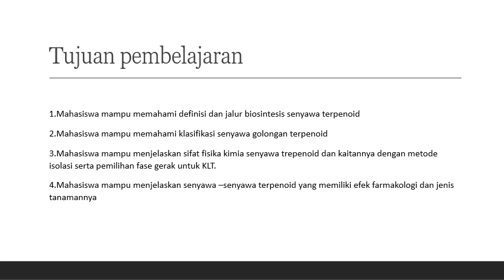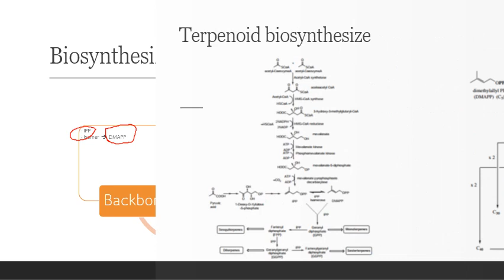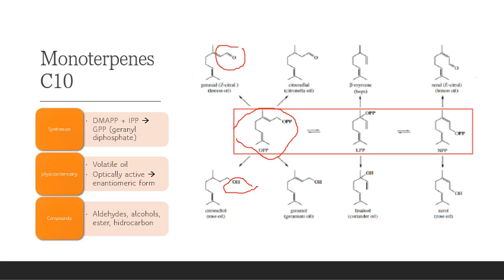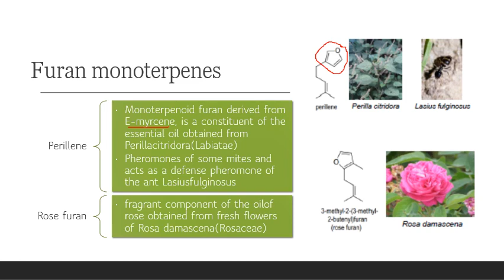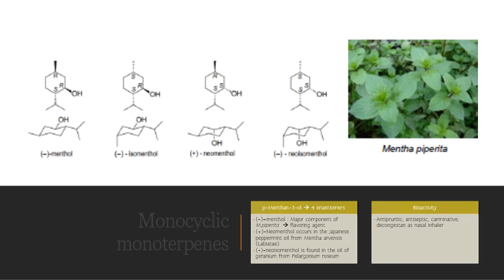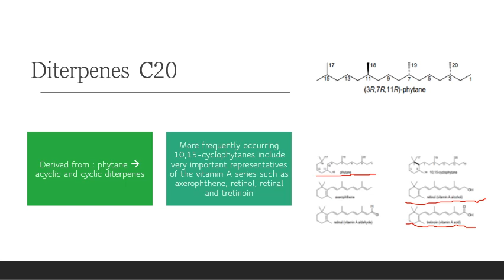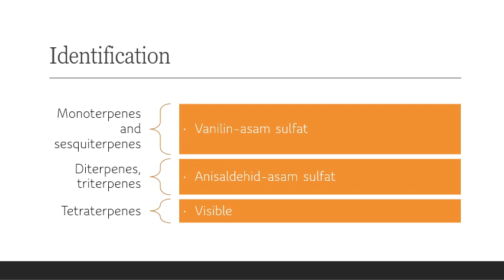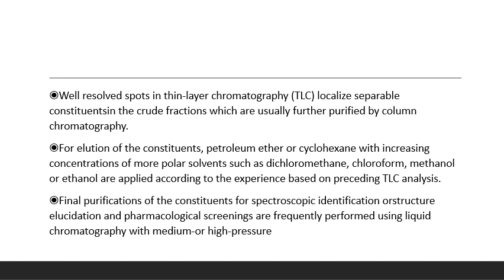Senyawa golongan terpenoid